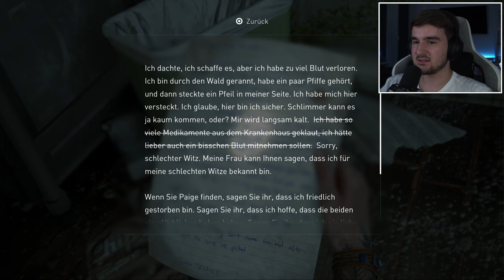Überfallen von Sekten-Spinnern! #17 The Last of Us Part II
Let's Play The Last of Us Part II #17: Überfallen von Sekten-Spinnern!
[Deutsch ♦ Blind ♦ PS5 ♦ 1440@60FPS]

MEIN EQUIPMENT:

Aufnahmegerät: AVerMedia Live Gamer 4K
Mikrofon: Shure SM7B
Mikrofon-Interface: Elgato Wave XLR
Mikrofonarm: Elgato Wave Arm LP
Bluetooth Over-Ear Kopfhörer: Sony WH-1000XM4
Bluetooth In-Ear Kopfhörer: Apple AirPods Pro 2
Tastatur: Corsair K95 Platinum (Brown)

Kamera: Sony Alpha 6000
Kamera-Objektiv: Sony SELP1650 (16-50 mm, F3.5–5.6, OSS, APS-C)
Kamera-Adapter: Elgato Cam Link 4k
Belichtung: Elgato Keylight Air + Elgato Ring Light
Stativ: Elgato Master Mount L
Zusatzarm: Elgato Solid Arm
Green Screen: Elgato Green Screen

Schnittprogramm: Premiere Pro CC 2022 (Mac OS)
Bildbearbeitungsprogramm: Photoshop CC (Windows: 2021 / Mac OS: 2023)